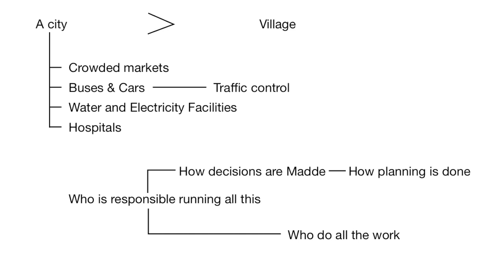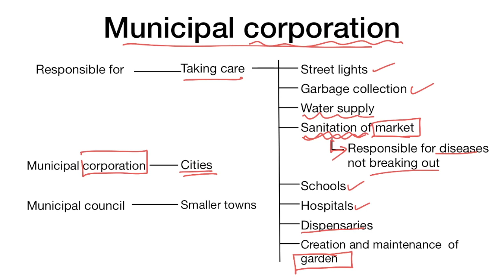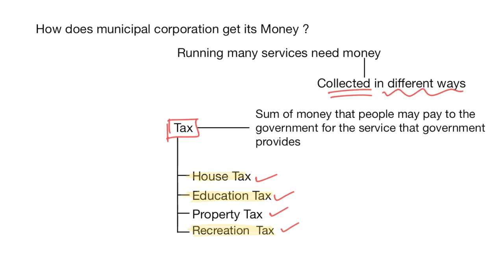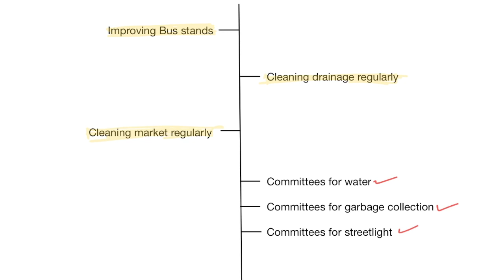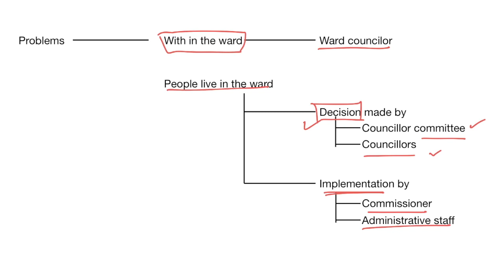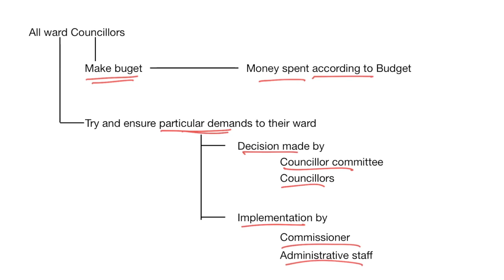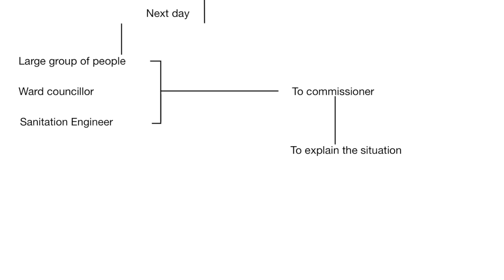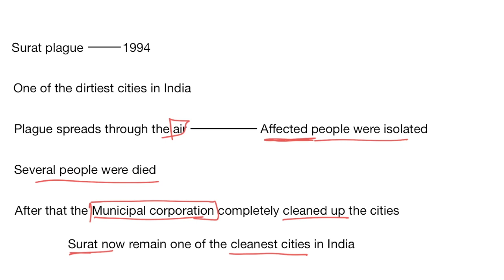Class 6 polity NCERT Chapter 7 I Urban Administration | UPSC, SSC, NCERT in Tamil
in this topic, we are going to see some important topics for competitive exams such as UPSC, SSC, NCERT. in this video, we are about to cover the topics such as

Municipal Corporation
Ward councillor / Administration Staff
Community Protest
Surat plague

IAS academies in Tamilnadu
free online IAS coaching Tamil
Shankar IAS
union public service commission-government agencies